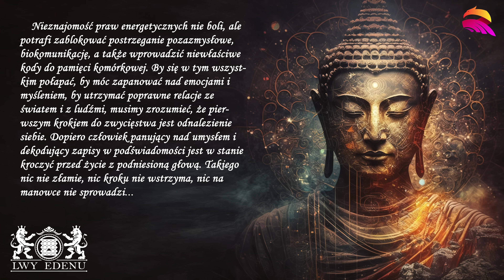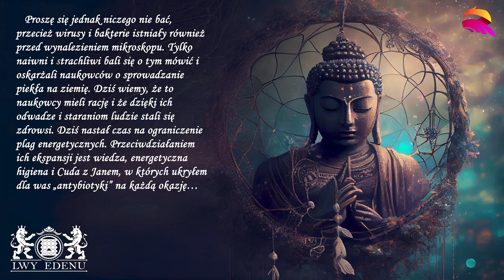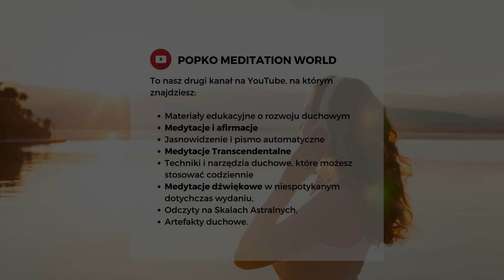Negatywne fluidy, zatrucia, podprogowe kody. Cyrk. Jak siebie chronić? Jak rozpoznać manipulację?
Ludzka wibracja, czyli energia innych osób może być dla nas zarówno korzystna, jak i bardzo szkodliwa. Dlatego ważne jest, by odpowiednio wcześnie rozpoznać manipulację, zdemaskować manipulatora, chronić swoje pole i ujrzeć wszystko poprawnie duchowym okiem.

Zatrucie negatywną energią odbywa się na poziomie podświadomości. Umysł spycha takie problemy w głąb siebie do działu spraw przeszłych, nierozwiązanych, czekających na ponowną odsłonę. Wtedy człowiek zapomina, że obiecał sobie przyjrzeć się sprawie bliżej, zastanowić czy komuś zaufać czy zająć się rozwojem w ciszy własnego serca. Rozsądek i głos serca znikają, a wszystko pokrywa szary całun, pojawia się stagnacja, a przyzwyczajenia coraz bardziej utrudniają powrót do normalności, która ulega przeformułowaniu na inny model postrzegania rzeczywistości...

W materiale:
0:00 Wstęp
2:33 Jak ludzkie wibracje i projekty mogą na nas oddziaływać?
8:43 Historia uczestniczki wahadełkowań
16:48 Zatrucie ludzkimi wibracjami podczas wahadełkowań

,,Ludzie mówią o rzeczywistości kwantowej, o pracy z umysłem, o wyższych poziomach świadomości, o medytacji, o wdzięczności, o synchronizacji fal mózgowych, o afirmacji, o współistnieniu, a w praktyce nic nie rozumieją i tego - co potrzeba - zastosować w życiu nie potrafią. Byście mogli to wszystko ogarnąć, by dane wam było przyjrzeć się grze w płaszczu energetycznym, przygotowałem dla was materiały, dzięki którym łatwiej wam będzie odnaleźć się w tym trudnym temacie, jak i szybciej przyswoić wiedzę, dzięki której zaczniecie popełniać w życiu mniej błędów niż dotychczas.

Przykłady zaczerpnąłem z mojej wieloletniej praktyki i zapewniam was,  że warto im się przyjrzeć z bliska, zwłaszcza że świat fizyczny stanowi zaledwie 2% tego, co się poza nim znajduje... Zapraszam...”

Korzystanie z astralnych Skal Jana to nie tylko jeden z potężnych filarów rozwoju duchowego, ale i niezastąpiony sposób na to, by codziennie weryfikować swoje wybory i otrzymywać odpowiedzi na każde pytanie, które może nam przyjść do głowy. Co więcej, wraz z odpowiedzią w formie wizji (z użyciem wyobraźni) oraz przy pomocy wahadełka, każdy jest w stanie otrzymać dokładne wytłumaczenia i podpowiedzi na tematy, będące w kręgu naszych zainteresowań.

😌 Kim jestem?

Nazywam się Zbigniew Jan Popko. Jestem nauczycielem świadomego życia, uzdrowicielem duchowym, wykwalifikowanym bioenergoterapeutą, a wielu uważa mnie za jednego z największych mistyków naszych czasów. Od lat prowadzę warsztaty rozwoju duchowego oraz cotygodniowe uzdrawiania na odległość, w których biorą udział tysiące ludzi. Stworzyłem również darmową Akademię Wiedzy Duchowej, gdzie dzielę się swoimi umiejętnościami. Uczę uzdrawiania, rozwijania wewnętrznej harmonii i sztuki kształtowania życia w taki sposób, by było ono na stałe wypełnione zdrowiem, radością i prawdziwym szczęściem.

Na moim kanale 🌟 POPKO Uzdrawianie Ciała i Ducha 🌟 możesz co tydzień uczestniczyć w sesjach uzdrawiania na odległość, które prowadzimy osobiście wraz z Agatą Popko. Znajdziesz tu także krótkie medytacje oczyszczające, które możesz wykonywać samodzielnie, zawsze, gdy tego potrzebujesz. Kanał ten to także bogate źródło wiedzy o holistycznym zdrowiu, uzdrawianiu i samouzdrawianiu.

Mamy również dwa inne kanały, które mogą Cię zainteresować:

🌟 POPKO Świat Medytacji 🌟 Znajdziesz tutaj prowadzone przez nas medytacje na każdą okazję: lepszy sen, spokój ducha, pozytywne wibracje. Dbamy o każdy detal, abyś mógł zanurzyć się w głębokim spokoju i harmonii ciała oraz umysłu. A dla pasjonatów rozwoju duchowego będziemy publikować materiały, które pomogą odkrywać głębsze przestrzenie świadomości, rozwijać intuicję, odblokować jasnowidzenie oraz eksplorować astralne i duchowe przestrzenie. Znajdziesz tu obszerne serie autorskich warsztatów, które przeprowadzą Cię przez mistyczne doświadczenia jakie dotąd były poza Twoim zasięgiem.

🌟 POPKO Rozwój Duchowy 🌟 Publikujemy tu materiały, które pomogą Ci odkrywać głębsze przestrzenie świadomości, rozwijać intuicję, odblokować jasnowidzenie oraz eksplorować astralne i duchowe przestrzenie.